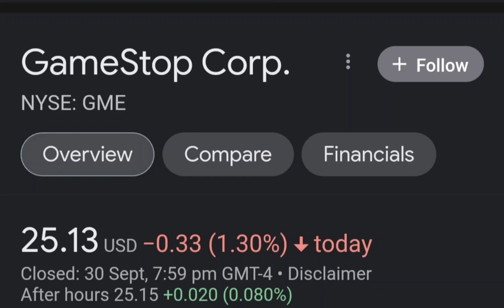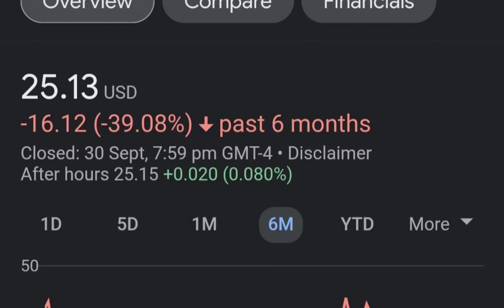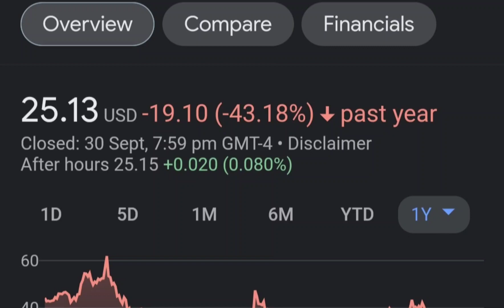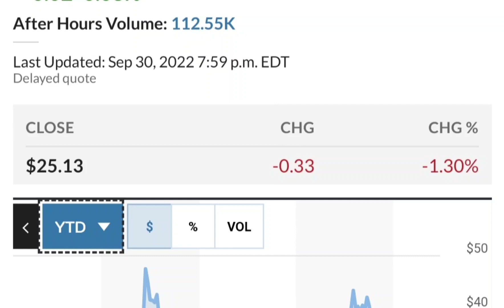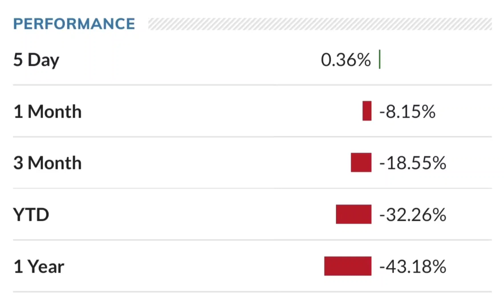GME Stock GameStop Stock Breaking News Today GME Stock Price Prediction GME Stock Target